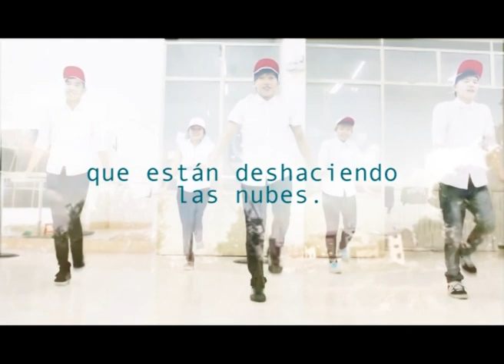Agente Incierto feat. Deko "Voy a Llamar a mi Abogado" Gimeno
Este fue el Segundo del segundo disco de Agente Incierto, esta vez con Deko Gimeno a los micrófonos. No puedo enlazar el vídeo original porque el autor lo borró pero el Agente incierto fue más rápido. Deko nos cuenta con un apasionado lamento cómo todo está hecho una mierda y nos ilustra lo triste que es la vida cuando ves fumigaciones por todas partes. A causa de este vídeo el mismísimo Deko Gimeno acusó a Agente Incierto de violación de sus derechos de autor. Finalmente su abogado nunca se puso en contacto con mi bufete y la cosa quedó en nada. Agente Incierto NO VIOLA DERECHOS DE AUTOR. Agente Incierto no toca ni una coma de los delirios chemtrailistas, solo les pone musiquita.